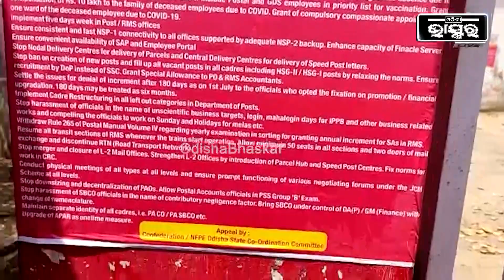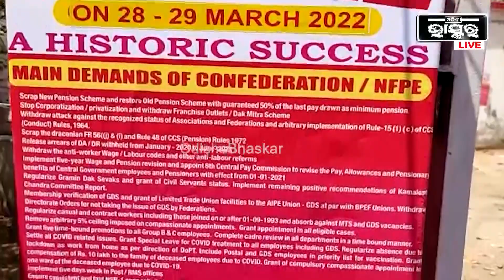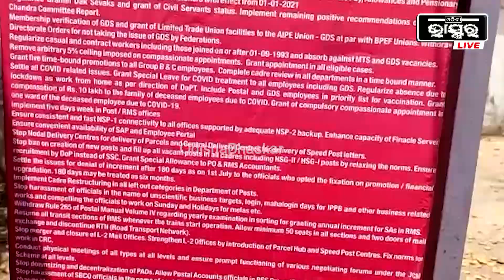ସରକାରଙ୍କ କର୍ମଚାରୀ ମାରଣନୀତି ବିରୋଧରେ ଆମେ ଏ ଦୁଇଦିନିଆ ଷ୍ଟ୍ରାଇକ କରିଛୁ